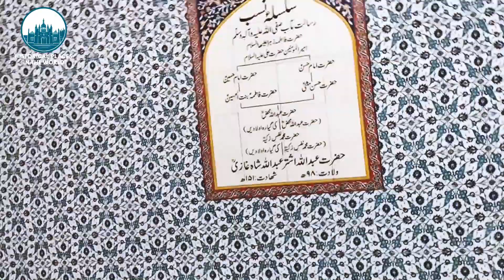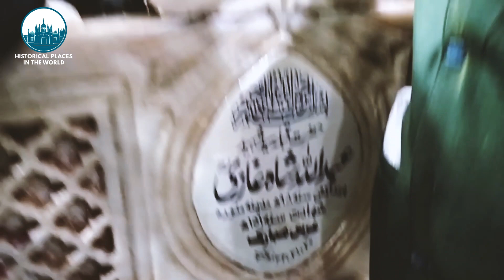Hazrat Abdullah Shah Ghazi History | History Of Hazrat Abdullah Shah Ghazi in Urdu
Voice | Muzaffar Naqvi
Edit & Publish | IN Graphics

In this video, we explore the fascinating life and legacy of Hazrat Abdullah Shah Ghazi, a revered saint whose spiritual journey continues to inspire millions.

🔷 Who Was Hazrat Abdullah Shah Ghazi? 🔷
Hazrat Abdullah Shah Ghazi, also known as Hazrat Abdullah Shah Abdul Latif Bhittai, was a revered Sufi saint who lived in the 8th century in the region that is now known as Karachi, Pakistan. His life story is one of profound spirituality and devotion to the Almighty.

🔶 Inspiring Lessons from Hazrat Abdullah Shah Ghazi 🔶
In this video, we also highlight the timeless lessons we can learn from Hazrat Abdullah Shah Ghazi's life. His message of love, tolerance, and spiritual unity resonates with people from all walks of life.